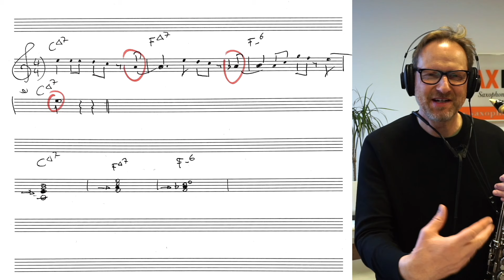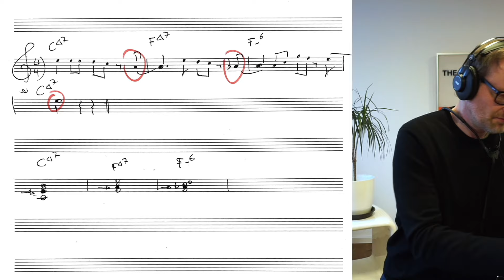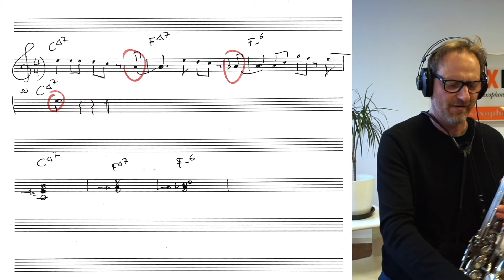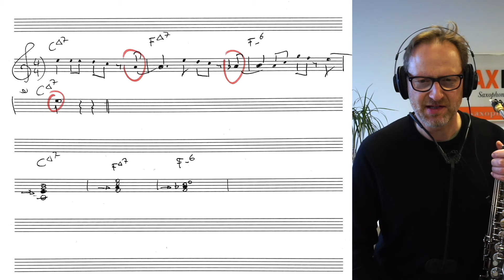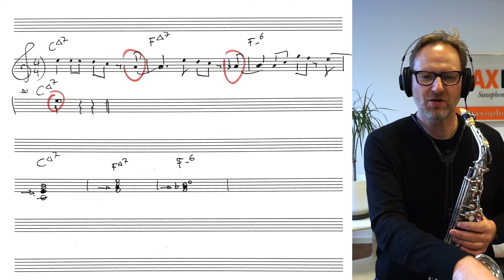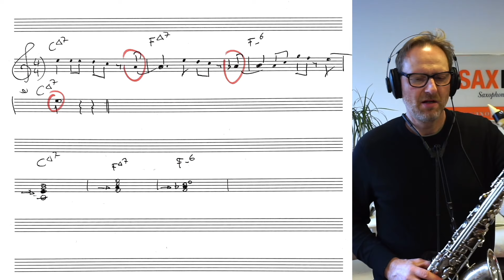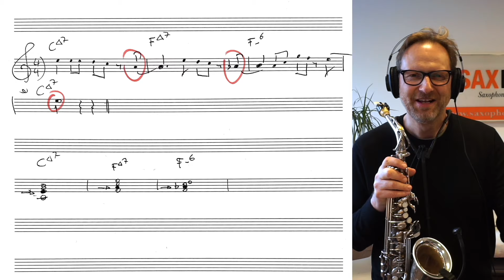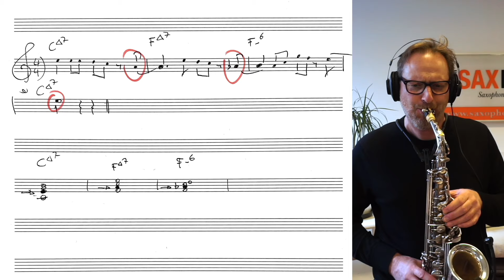Improvisation üben, ohne zu stressen - Lass dir genug Zeit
(auf den Button "Gratis Lektion" klicken)

Jede Woche neue Videos auf dem SAXOPHONE CHANNEL!

Wenn du Fragen hast, schreibt es unten in den Kommentar Bereich. Du kannst auch allgemeine Fragen zur Musik, Jazz, Saxophon Reparatur, Improvisation und so weiter stellen.